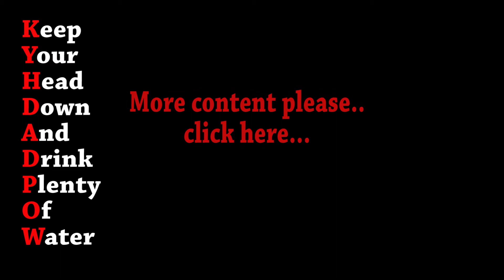World Of Tanks Live - Giveaway - 3 x Live Games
First part is how to enter my Giveaway(Now Finished), details in the first few minutes, anybody can enter, anywhere! Followed up by 3 live games played with Stena...

My computer specs:
Intel Core i7-2600K OC to 4.4Ghz -  16gb Corsair Ram -  MSI Geforce GTX 980 -  Asus P8P67 Mobo - Asus RogSwift 4K 27" - Window 10 Home.